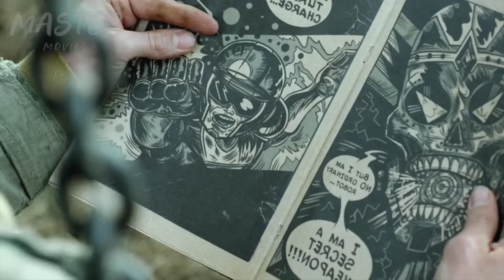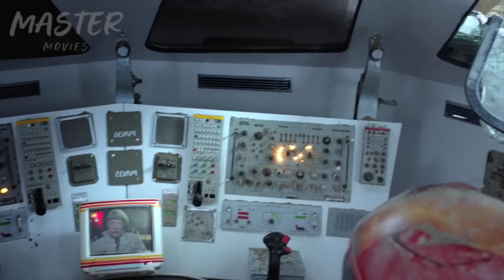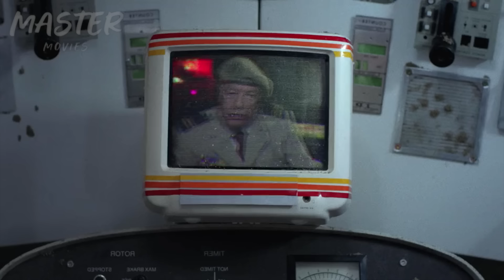El Mundo Se Quedó Sin Agua y Ahora Toman Sangre Exprimiendo Personas - Turbokid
En un futuro post-apocalíptico, el agua es un bien muy preciado y en todo el mundo solo hay una ley, la del más fuerte. The Kid se ha criado solo en un mundo duro y cruel, deberá luchar contra Zeus y su grupo de salvajes que se han auto-proclamado los jefes de todo el territorio.